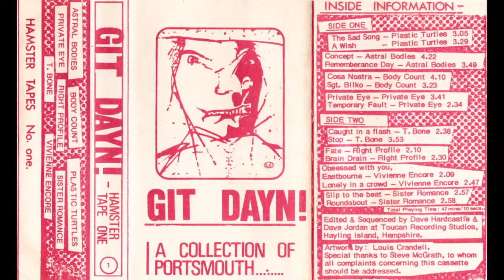T. Bone - Caught In A Flash [Git Dayn! Hamster Tape One 1981 UK]